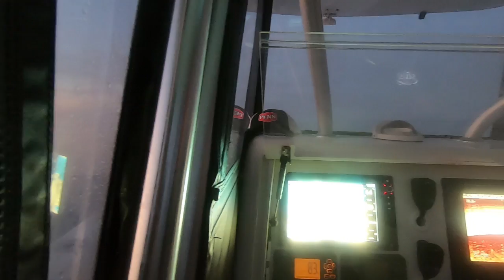500 lb BluefinTuna caught with "Jimmy the Greek" - On Time Charters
Graphic Beginning To End Giant Tuna Catch with Jimmy The Greek -On Time Charters